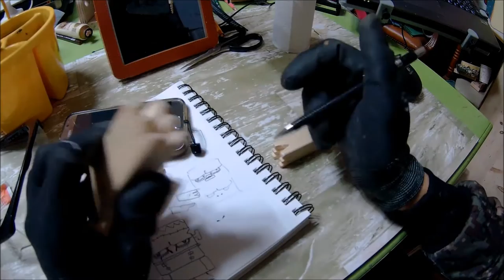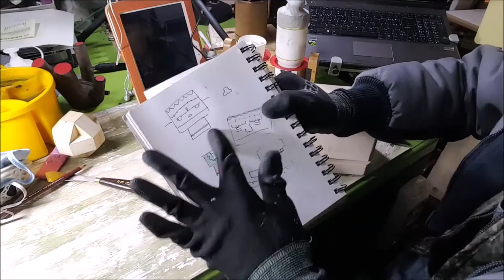프랑켄슈타인 나무인형 DIY Frankenstein Country Wood Toy - 예빌YEBILL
프랑켄슈타인 나무인형 DIY  Frankenstein Country Wood Toy